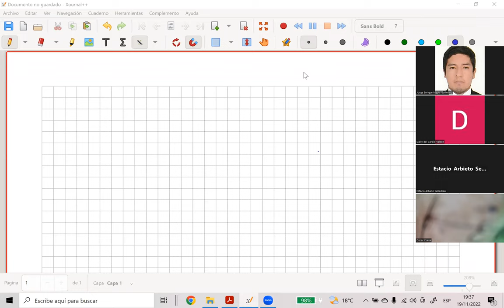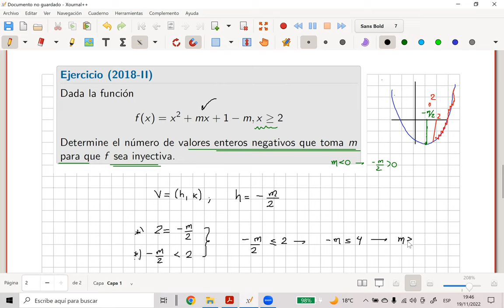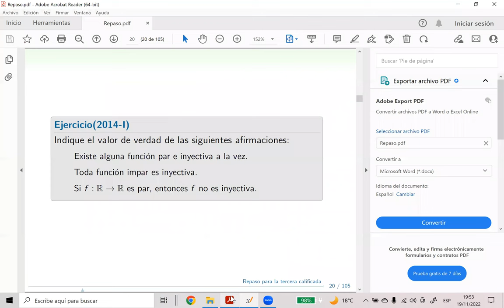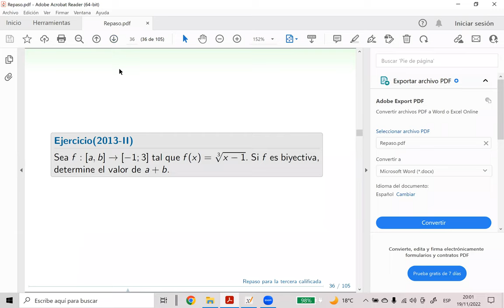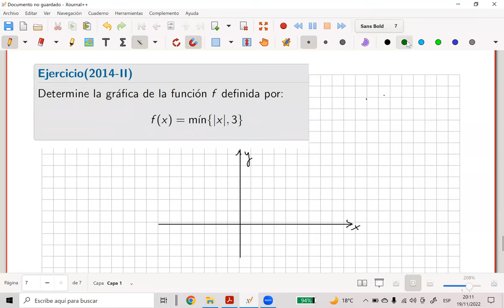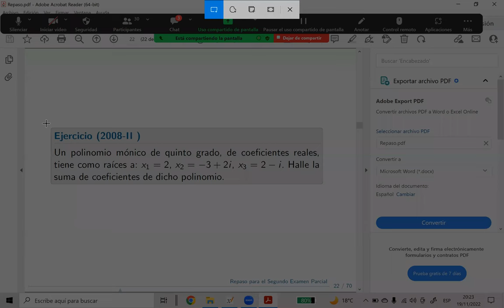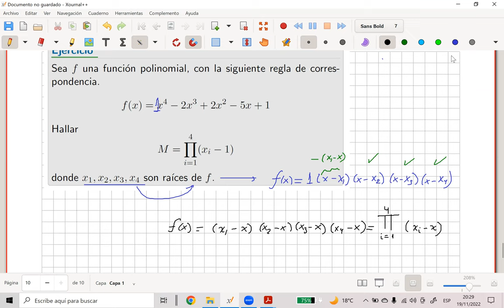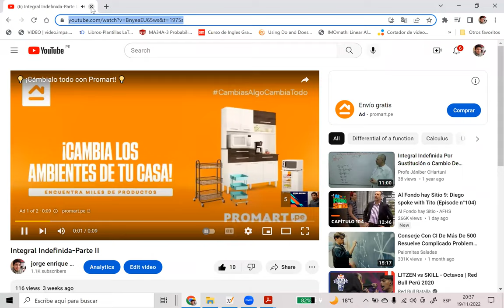Problemas de Funciones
Problemas de Funciones, Funciones Polinomiales y Números Complejos